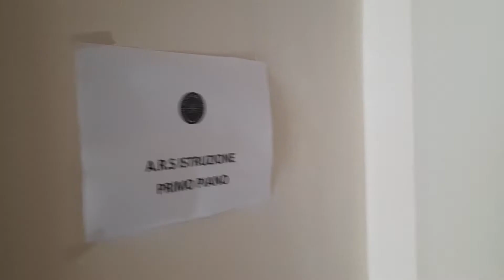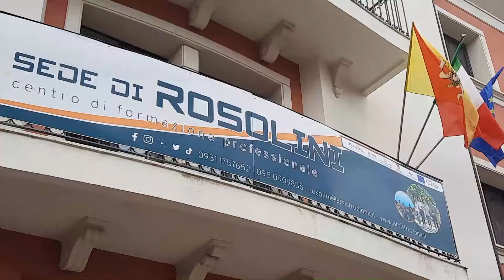Inaugurata a Rosolini la scuola di arti e mestieri A.R.S.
Inaugurazione in pompa magna questa mattina per la nuova scuola professionale arti e mestieri "A.R.S." di Rosolini. Un evento, moderato da Salvo Latino, che ha visto la presenza delle massime autorità civili, militari e religiose con la presenza del Prefetto di Siracusa, Giuseppa Scaduto, il procuratore generale militare presso la Corte Suprema di Cassazione, Maurizio Block, comandante militare dell'esercito in Sicilia, Angelo Scardino, il delegato del vescovo don Salvatore Cerruto, il presidente dell'ARS Giuseppe Sassano, il direttore Generale Salvo Lo Bianco e la coordinatrice della sede di Rosolini Anita Latino.
A portare i saluti casa il sindaco Giovanni Spadola accompagnato dal comandante del corpo dei vigili urbani Salvo Latino. Presente anche il deputato regionale Giovanni Cafeo.
Hanno parlato anche gli imprenditori Peppe Di Mari, Ginacarmelo Puglisi e Salvo Sortino che ha offerto tre borse di studio, e gli studenti Francesco Pio Spatola, Samuele Giuca e Jennifer Fortunato.